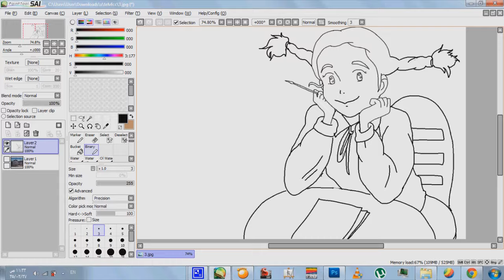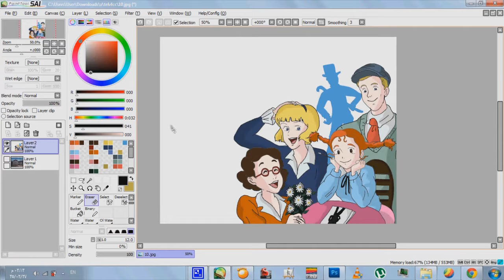daddy long legs judy cartoon رسم صاحب الظل الطويل